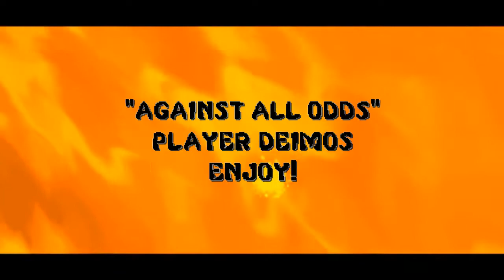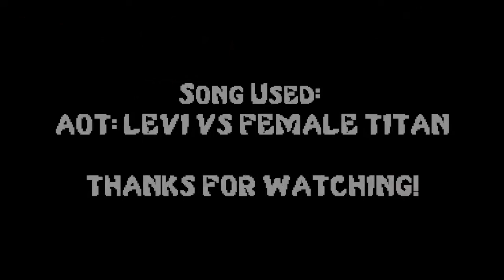"Against All Odds" - A Mediocre Bowser and Sephiroth Mini Montage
Nothing special, just a mini montage with my two favorite characters to play in Smash right now, Bowser and Sephiroth.

I still appreciate the time you took to watch it and hope you enjoyed my attempts at video editing!